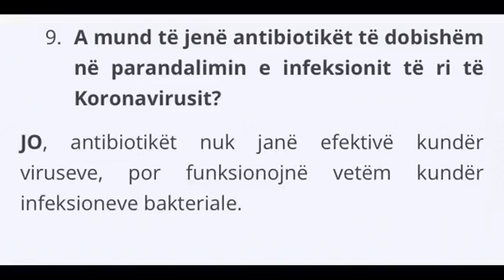A mund të jenë antibiotikët të dobishëm në parandalimin e infeksionit të ri të Koronavirusit?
JO, antibiotikët nuk janë efektivë kundër viruseve, por funksionojnë vetëm kundër infeksioneve bakteriale.